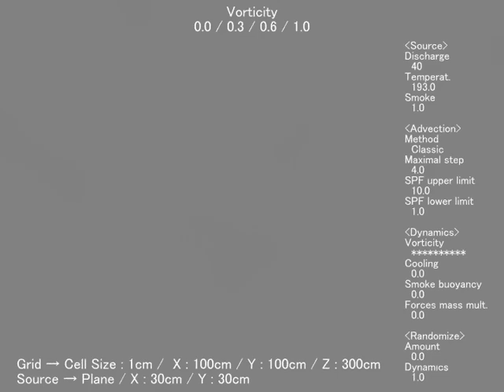PhoenixFD 33_Smoke-Vorticity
PhoenixFDパラメーターテスト動画 Vol.33 "Smoke-Vorticity"